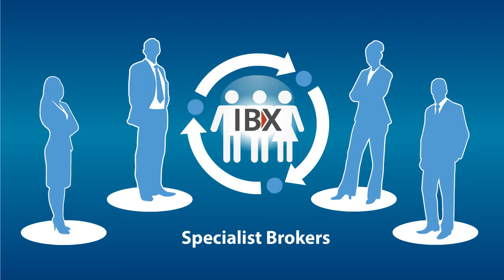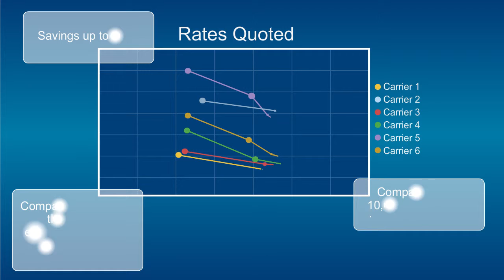IBX Insurance Exchange 2-Minute Explainer Video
Lowering the cost of Group Disability and Life coverage with specialist advisors, automated processes, and an online reverse auction. 2-Minute Explainer produced by Business Information Graphics